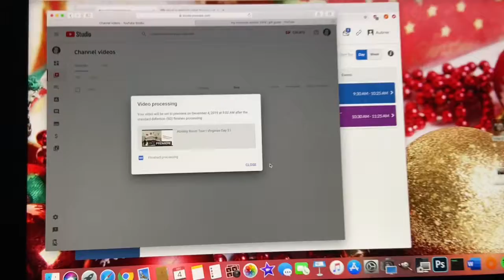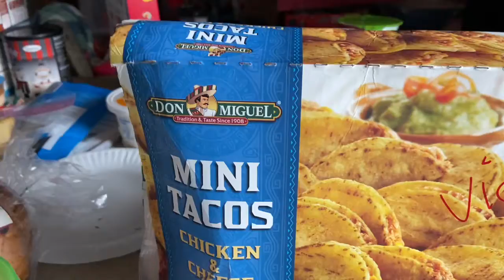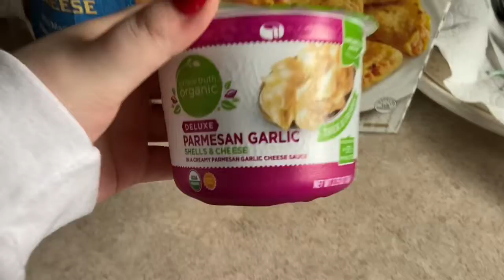Chill Day I Vlogmas day 4 I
hi everyone so todays video is vlogmas day 4. i hope you guys enjoyed and if you liked it don't forget to like and comment. and if you aren't already subscribed don't forget to subscribe.